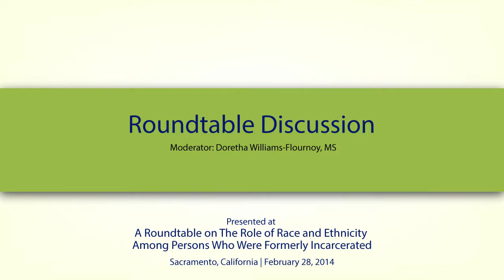AB 109 - Roundtable Discussion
AB 109 Public Safety Realignment Training Series Presents...

"A Roundtable on the Role of Race and Ethnicity Among Person Who Were Formerly Incarcerated"
February 23, 2014, 9:00 AM to 3:00 PM
Sacramento, CA

2:00 PM -- 2:55 PM
ROUNDTABLE DISCUSSION

Moderator: Doretha Williams-Flournoy, MS, Chief Operating Officer, CiMH

Terry Kupers, MD, MSP, Institute Professor, Graduate School of Psychology, The Wright Institute
Becky Pettit, PhD, Professor, Department of Sociology, University of Washington
William E. Cross, Jr., PhD, Professor, Department of Counseling Psychology and Coordinator of the Program in Higher Education, University of Denver
Rodolfo Victoria, PhD, Counselor, Student Counseling Center, University of California, Irvine
Marcelo Cavalheiro, MFT, Regional Administrator, Adults and Older Adults Community Programs and Community Corrections Partnership, Telecare Corporation

2:55 PM -- 3:00 PM
ACKNOWLEDGMENTS AND CLOSING REMARKS
Karen Kurasaki, PhD, CiMH